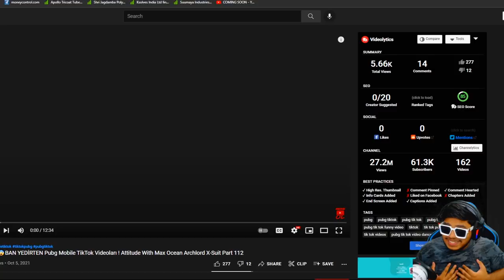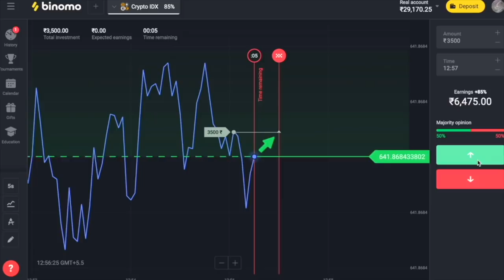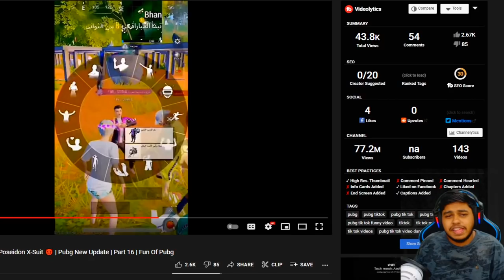M416 GLACIER MOST UnLucky RARE CRATE Opening Ft. Scout | BEST Moments in PUBG Mobile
Welcome back to  M416 GLACIER MOST UnLucky RARE CRATE Opening Ft. Scout | BEST Moments in PUBG Mobile.

👉🏻DEVICE SPECS
• Brand: Ipad 2018 (6th Generation)
• RAM/ROM: 2GB/32GB
• Recorder: Elgato HD 60s
• Resolution: 1080p 60FPS
• Editor: Sony Vegas Pro
• Format: MP4
• Decorder: H.264
• BitRate: 10-40 Mbps